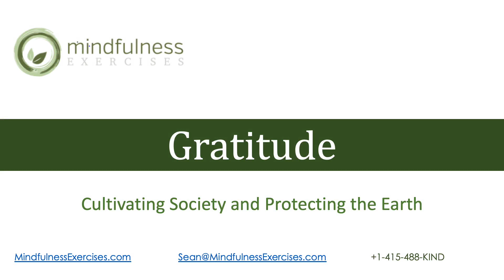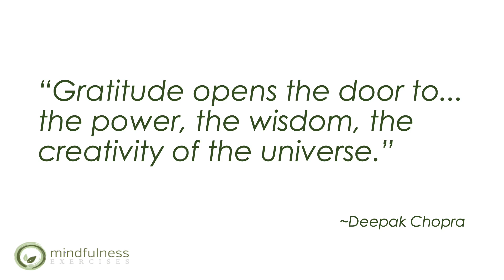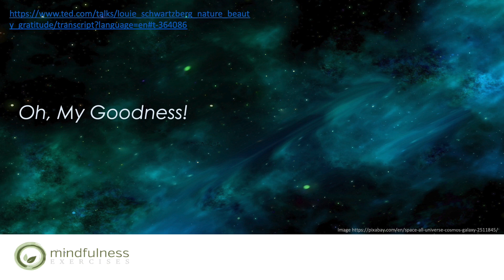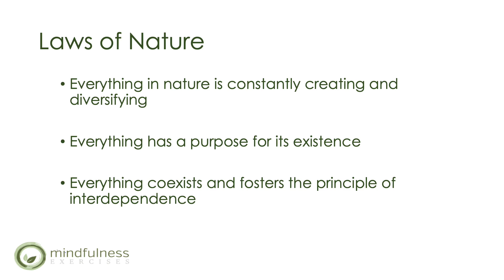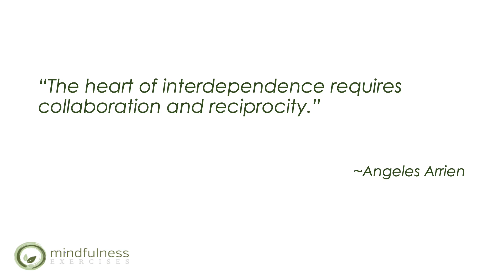Our Connection With Nature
LIVING WITH GRATITUDE

This lesson explores gratitude that cultivates society and protects the earth through the wisdom of others and the science on the human experience. When we lose our appreciation of our connection to others and to the natural environment, we lose a connection to our potential.

As we receive and express love and kindness towards others and the natural gifts of our environment, there comes appreciation but also awareness of our responsibility to protect that which is greater than ourselves.